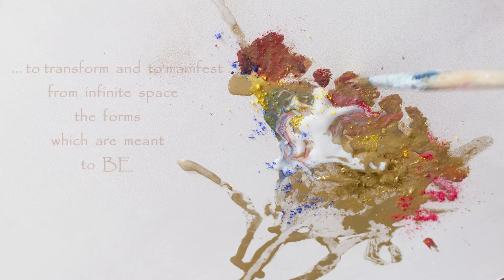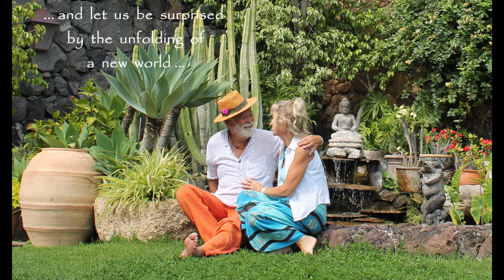2022 ... (english version) - Carlo Forte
Let's be aware of the invitations of the Universe
to transform and to manifest from infinite space
the forms, which are meant to BE ...